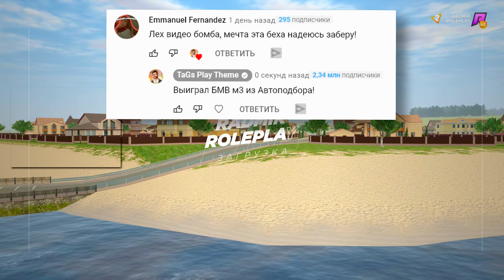ОБМЕНЯЛИСЬ АККАМИ С ДИЗАРИ И ОТКРЫЛИ МНОГО ДУБАЙСКИХ КОНТОВ В GTA: КРМП (RADMIR RP CRMP)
Играю в GTA: КРМП. Криминальная Россия на Radmir'e. Что будет если обменяться акками и открыть много дубайских контов!

Прошлые серии по Криминальной России и CRMP MOBILE:
Я СОБРАЛ ШЕЛБИ КОБРУ ЗА 100 ЛЯМОВ! СТОИТ ЛИ ОНА ТОГО? | GTA: КРМП (RADMIR RP CRMP)